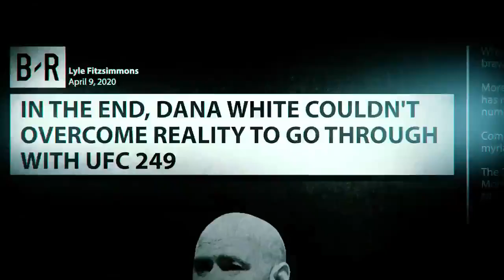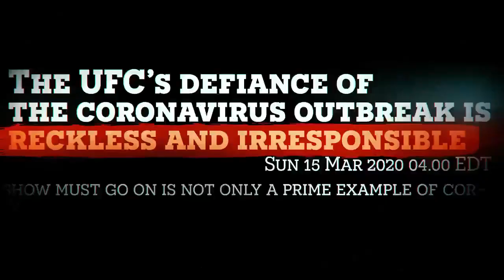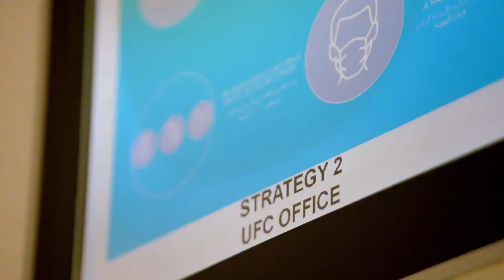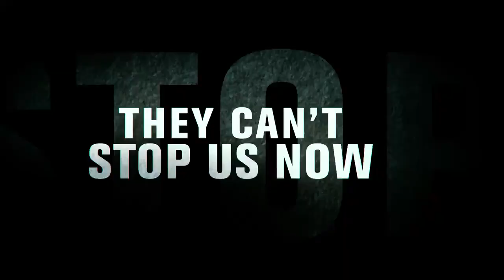Dana White - Twitter video 22-12-2020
As we roll into 2021, I just wanted to remind everyone there’s ALWAYS a solution to every problem! So, cut through all the bullshit, and don't let these people that don't matter tell you how to live your life.